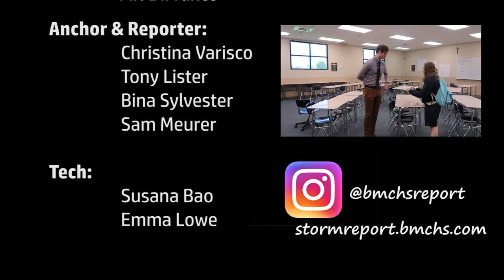091919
This Week's news featuring an interview with Mr. Blake Smith and tricky questions/jokes around campus.